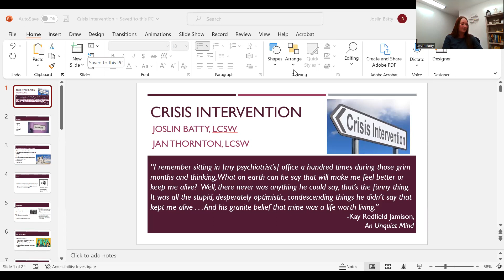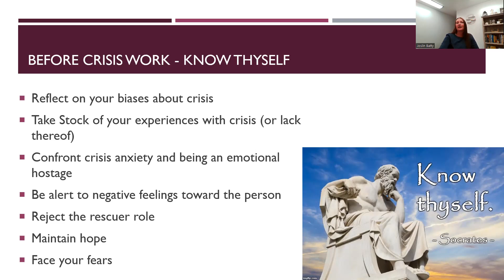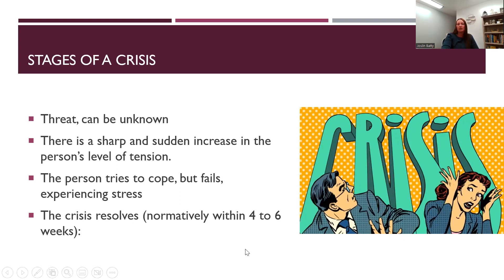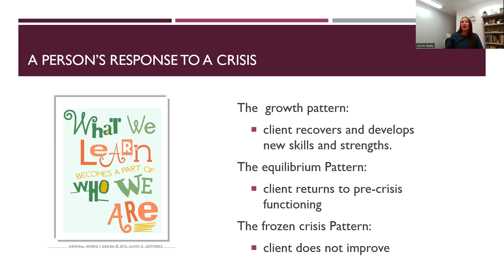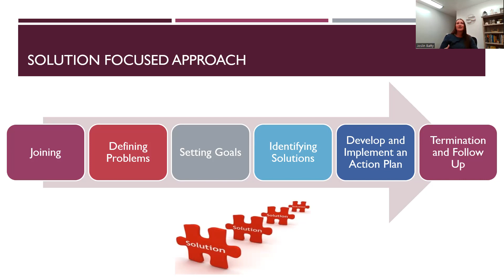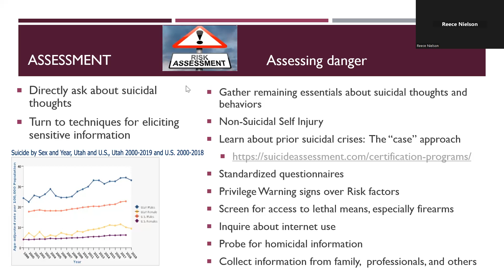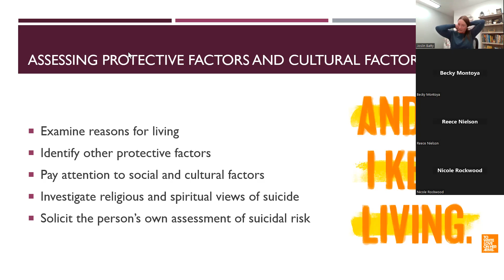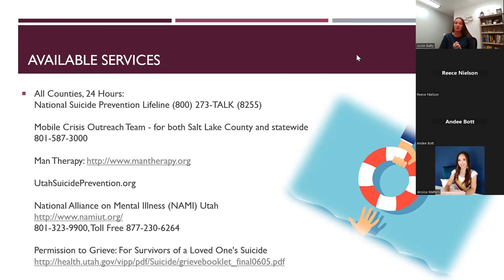Suicide Prevention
*We do not currently offer credits to those who watch the recorded versions of the continuing education presentation*